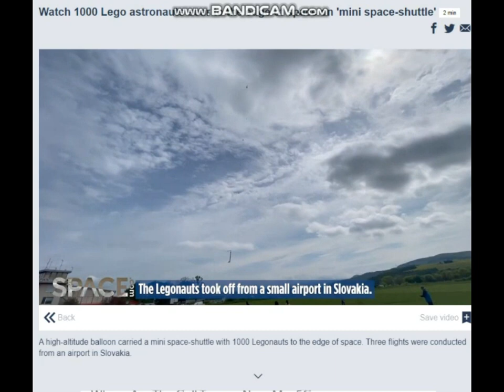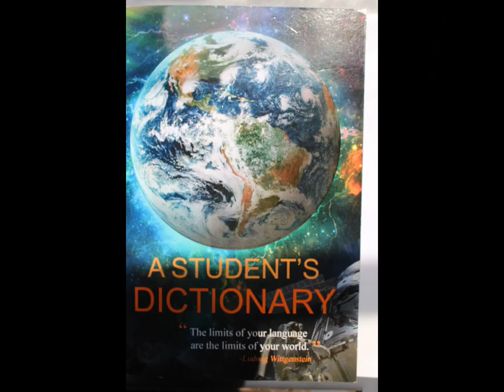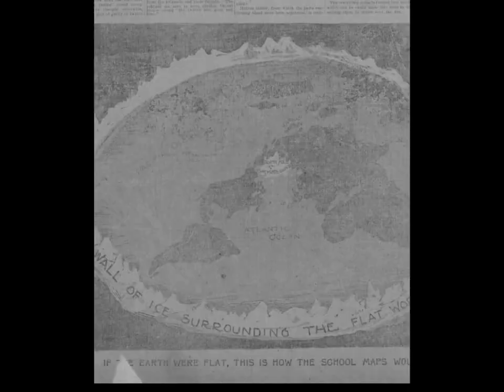rock on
D
Content found during: 0:01 - 3:24